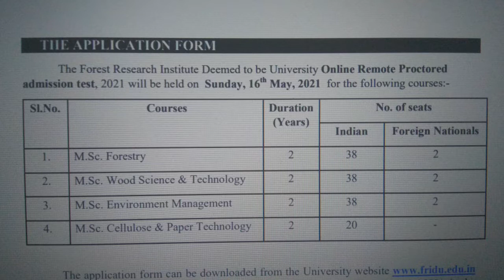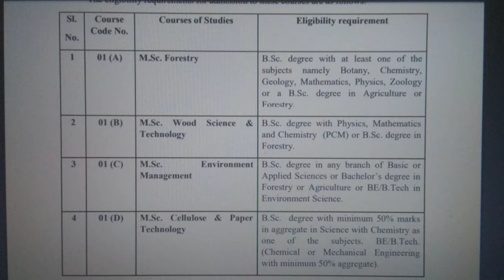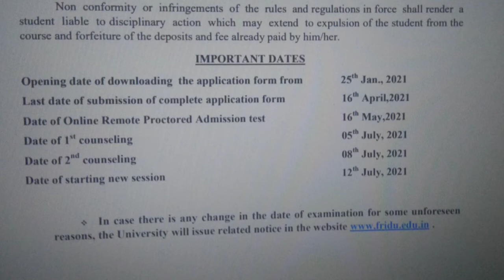Forest Research Institute Dehradun Msc Application 2021|One of the best campus in India|Full Info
Forest Research Institute Degrading Msc Application 2021|One of the best campus in India|Full Info
In this video I am explaining about the Forest Research Institute in Dehradun Msc Application 2021.